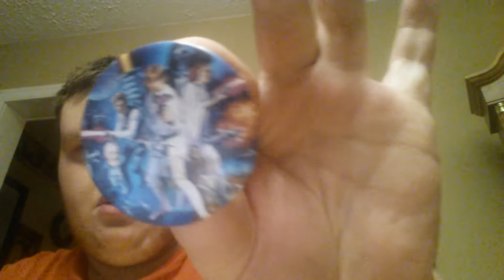All of my pins pt.1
Intresting things about me: the seires'